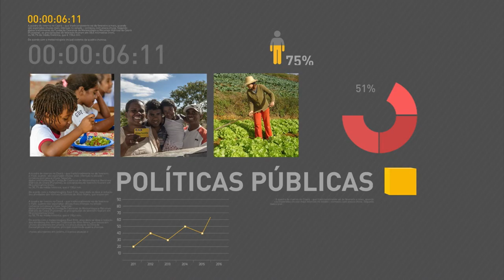Brasil registra quase 12 mil casos de influenza em 2016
REPÓRTER NBR 12H - 10.01.17: Presidente Michel Temer participa das últimas homenagens ao ex-presidente de Portugal, Mário Soares. Temer chegou a Lisboa na madrugada desta terça-feira (10). Dos quase 12 mil casos de influenza registrados no Brasil em 2016, mais de 10 mil foram por H1N1. Desse total, quase 2 mil pessoas morreram por causa da doença. E mais: Produção nacional de grãos no Brasil deve chegar a 215 milhões de toneladas, aumento de 15% em relação a safra anterior. Os dados foram divulgados pela Conab.